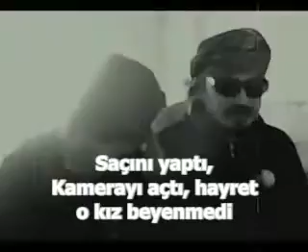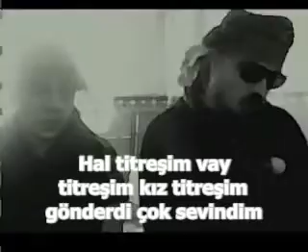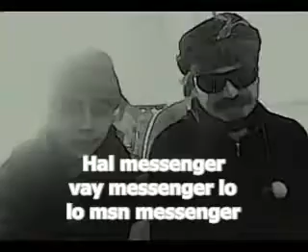funny kurdish song - msn (2008)